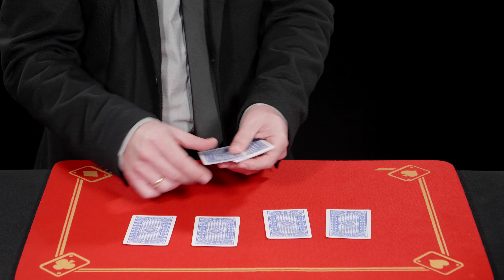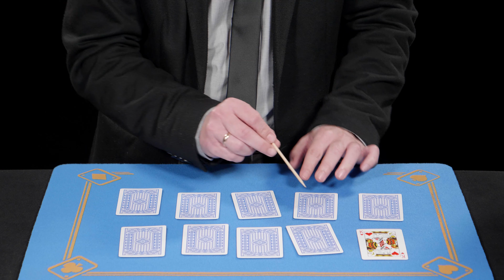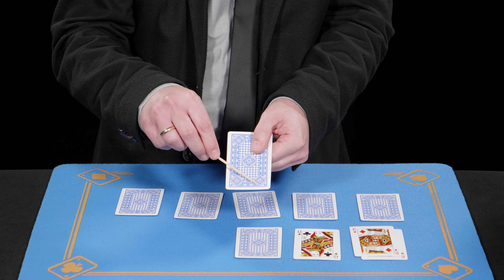047 JUEGOS MÁGICOS DE MEMORIA